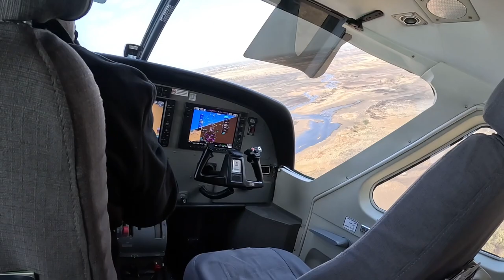Botswana 2023 self-drive trip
Viaje a Botswana pasando por Maún, el desierto del Kalahari, la Reserva Natural de Moremi en el Delta de Okavango, el Parque Nacional de Chobe (Reserva Natural de Savuti y Linyanti) y las Cataratas Victoria (Zimbabwe).